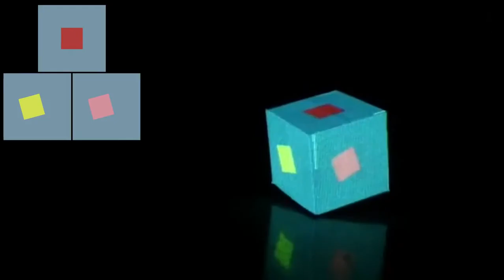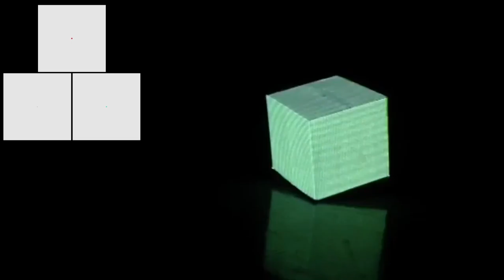Projection mapping music installation (Jamie XX Girl)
Sped up to avoid being taken down
Animations created in premiere and mapped using Isadora
Made for a school project
Quality is poor because the only filming device available was an iPad :() leave a comment :)